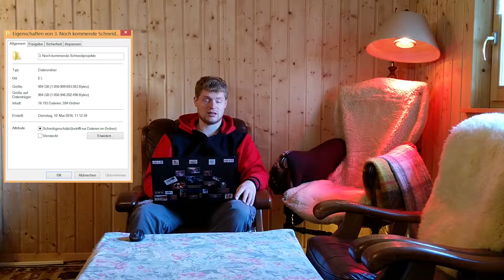Das Zeitkapsel-Video für 2023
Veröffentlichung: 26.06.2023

Danke des neuen VideoStudios,
kann ich mein Video nur 2 Jahre in die Zukunft planmäßig veröffentlichen.
Ich hoffe ich vergesse es nicht rechtzeitig umeinzustellen.

Moin,

es sind mal wieder 5 Jahre vergangen und
ein neues Zeitkapsel Video wird hiermit veröffentlicht.
Von der Fragestellung,
ist es sehr identisch zu meiner letzten Zeitkapsel.

VideoLinks für die Zukunft
offen

TechnikShow PysikX Test
offen

KühlschrankPC
offen

Alle 8 Folgen der CrazyCooking Show:
offen

Viel Spaß beim schauen/hören des Videos.^^
Bei Fragen oder sontigem, einfach was in die Kommentare schreiben.

- Kontaktdaten -

Instagram: unter dem Namen "crazypattv"